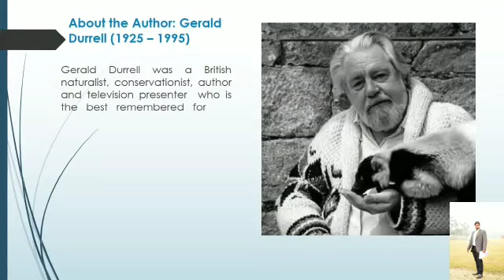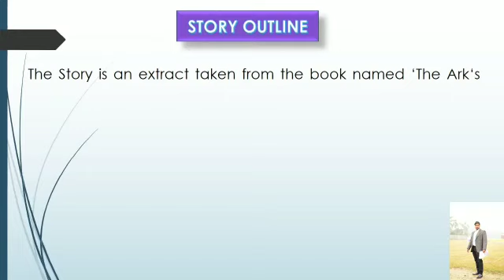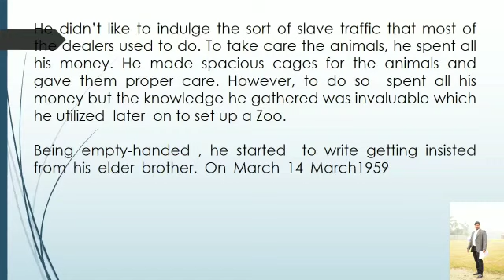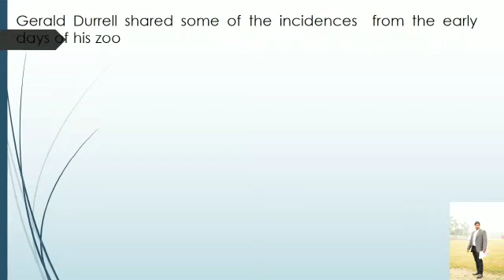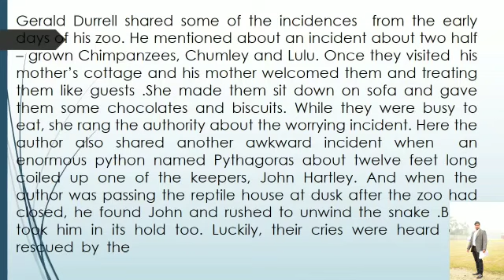CLASS-VIII // ENGLISH-II // CHAPTER -1 // THE EMERGENCE OF A ZOO // PART-1